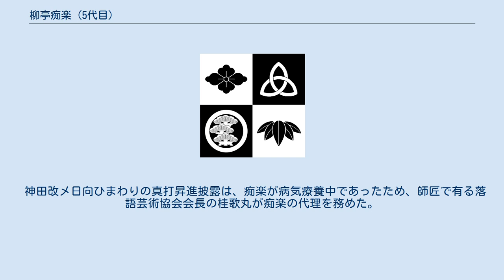柳亭痴楽 (5代目)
五代目 柳亭 痴楽（りゅうてい ちらく、1951年11月30日 - 2009年9月7日）は、北海道石狩郡当別町生まれの落語家。
落語芸術協会所属、同協会常任理事を務めたが、病臥後は相談役に退いていた。
出囃子∶『将門』、定紋∶「蔓結びかたばみ」、本名：澤邊 幸三。
 如何にも噺家といった風貌、気っ風の良い啖呵で若手時代から人気を博す。
張本勲（元プロ野球選手）に顔が似ており、物真似でもテレビ出演していた。
もちろんユニフォームを着ての登場である。
 2代目神田山陽（講談師）の没後、弟子の神田ひまわりを門下に迎えるなど、面倒見も良かった。
 「楽屋での父親を見たことがなかった」次男の勇仁郎（現：3代目小痴楽）に噺家志望を打ち明けられた矢先の2005年3月、脳幹出血で病臥を余儀なくされる。
闘病生活の末、2009年9月7日に腎不全により死去。
57歳没。
 家族以外では最も一緒にいた時間が長かったという三遊亭小遊三によれば、痴楽は前座・二ツ目時代から豪放磊落で自分の持ち金が尽きようとも仲間に存分に奢るような生活を送っており、稼ぎが増えるとその分奢りの規模が大きくなっていったという。
そのような生活がたたってか30代から糖尿病や睡眠障害に見舞われ、ゴルフや麻雀のプレー中に寝ることもしばしばあったが、高座では寝なかった。
病に倒れたあと、病床の痴楽は不自由な身ながら小遊三に協会の今後の在り方などに関してアドバイスを送ったが、その際に上杉鷹山について書かれた本を小遊三に貸した。
かつての豪放磊落な痴楽を知る小遊三は、そのことについて「痴楽さんが倹約を勧めるのか」と妙におかしかったそうである。
 神田改メ日向ひまわりの真打昇進披露は、痴楽が病気療養中であったため、師匠で有る落語芸術協会会長の桂歌丸が痴楽の代理を務めた。